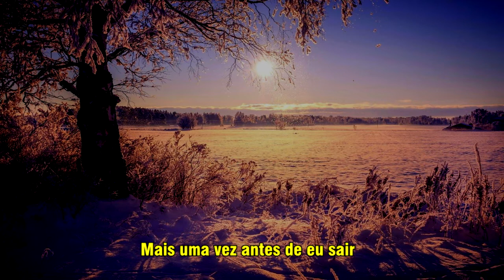Rán - Sol (Legendado)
Letra original:

Come, the wheel turns
As the shadows deepen
and life is ebbing low
Hold on, before I go

not for the greater gifts of genius
not for thoughts more grandly bright
All the dying poets whisper, into light

We travel 'round the sun but only
the Gods know where we run

We throw the windows widely open
for dim and longing visions
Once more, before I go

Following circles, following circles
Sun touches night